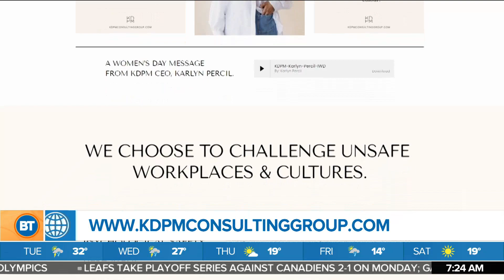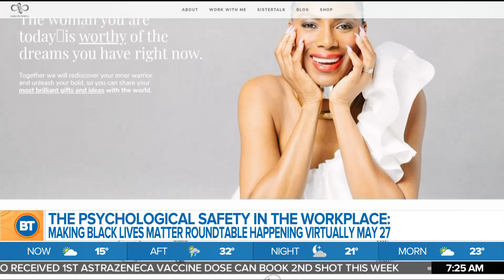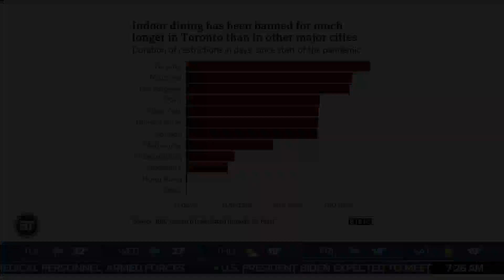BLM in the Workplace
Today marks a year since the murder of George Floyd. Dina is joined by Inclusion Strategist, Karlyn Percil-Mercieca, to learn about what companies can and should do to continue fostering an inclusive environment for their employees.